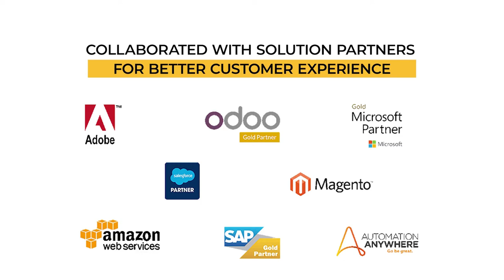Brainvire Recognized as America’s Fastest-Growing Company By Inc. Magazine in 2021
Brainvire made a striking presence in the elite INC list among 7 million competitors and created a niche position. We are proud that our consistent and innovative efforts were recognized during the challenging times.
We are thankful to Brainers, clients, and partners that have been part of this achievement.

Inc. Magazine is a leading international magazine that inspires entrepreneurs from technology to travel. This magazine shares the latest business insights, growth, and note-worthy achievements.

About Brainvire